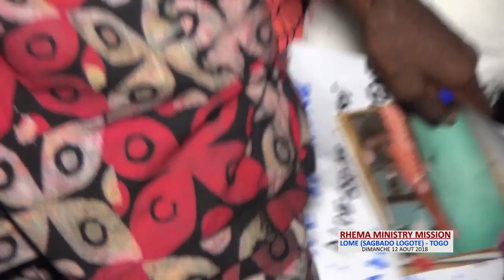Jésus - Christ le bon berger (Lomé - Sagbado Logoté)